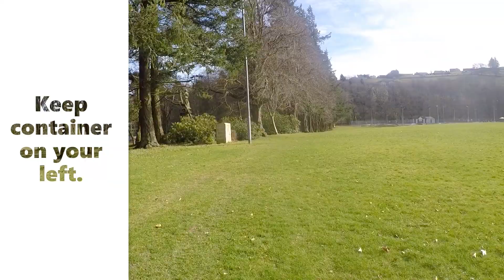Under 13's Langheugh Course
Starting at Wilton Lodge Cafe